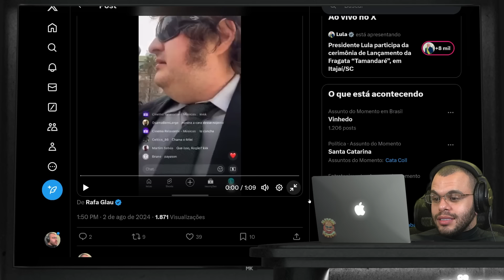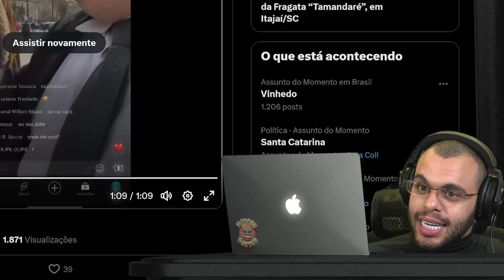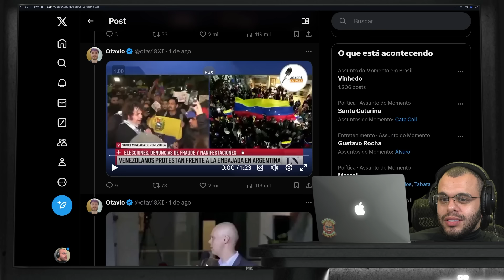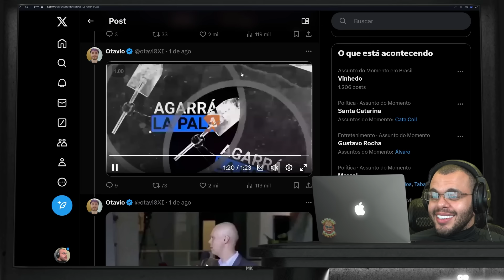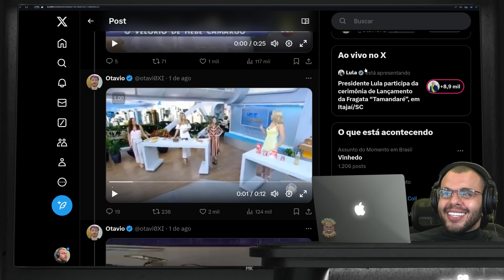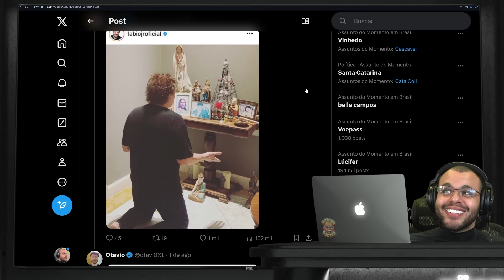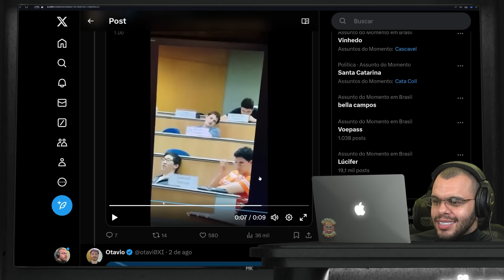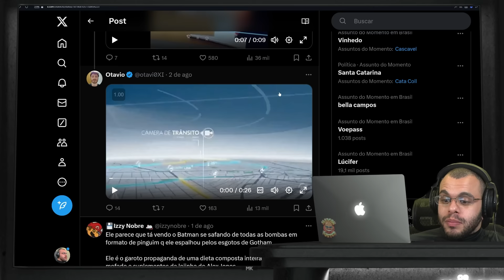VESTIDO DE MILEI, KOGOS TOMA APAVORO DE ARGENTINOS NA GRINGA